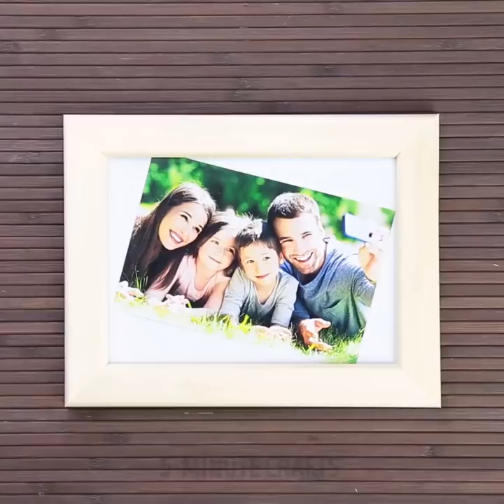26 HOUSEHOLD LIFE HACKS FOR YOUR HOME | How to clean and organize your place!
GENIUS LIFE HACKS FOR EVERY LIFE SITUATION
How to clean a sink with a balloon? How to clean a frying pan with no effort and clean microwave from grease? You'll know effective tips that will help you to save your time and nerves:)

TIMESTAMPS:
00:10 How to use a balloon to clean your sink
01:00 How to clean a frying pan from food that stuck
01:50 How to clean your kitchen simple cleaning life hacks
03:02 How to clean iron from rust
03:15 How to clean mirror with no effort 😱
03:53 Photo frame idea
04:23 Yummy cookies simple recipe for dessert to surprise your family
04:40 Nachos snack life hack
04:51 How to make a pomegranate juice
09:00 Organize your makeup and kitchen items with magnets